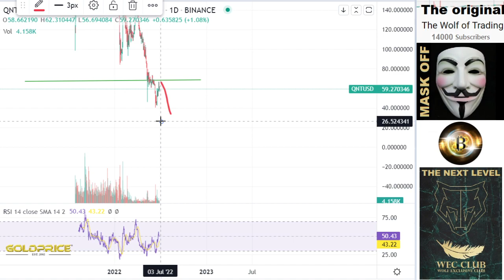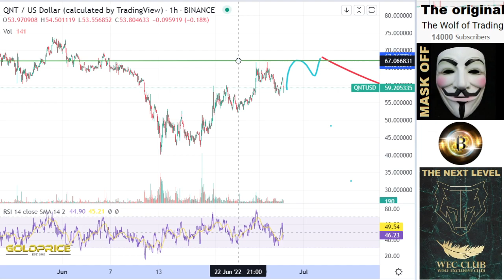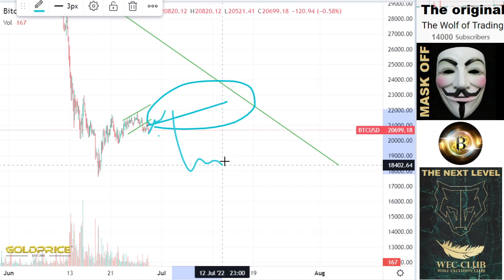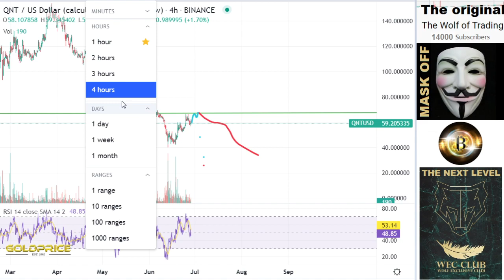URGENT! Analysis & Price Prediction Quant QNT HOLD MUST WATCH